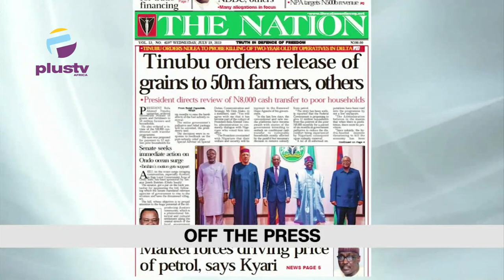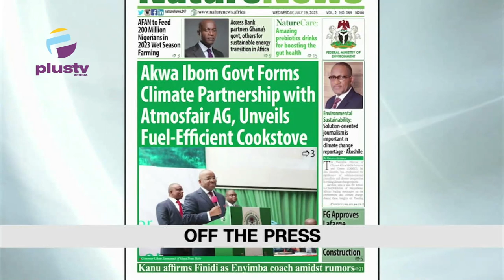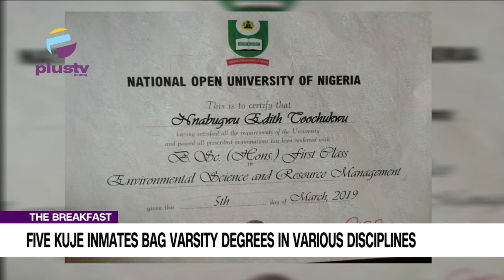Fuel Price Climbs To N617 Per Litre | Five Kuje Inmates Bag Varsity Degrees In Various Disciplines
0:00 - Intro
2:19 - Fuel Price Climbs To N617 Per Litre
8:00 - Five Kuje Inmates Bag Varsity Degrees In Various Disciplines